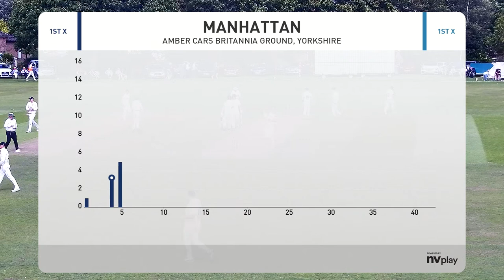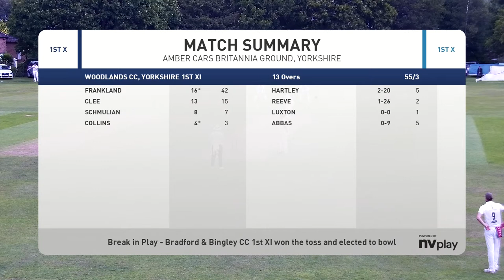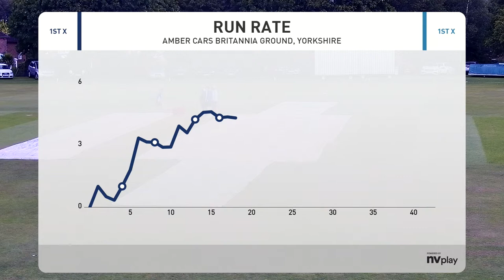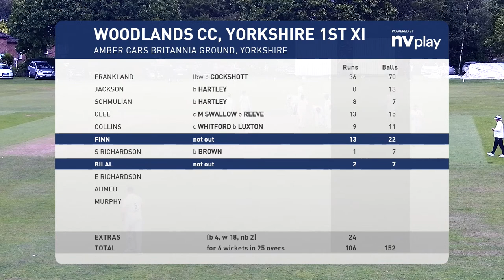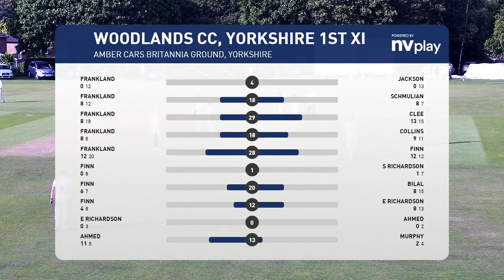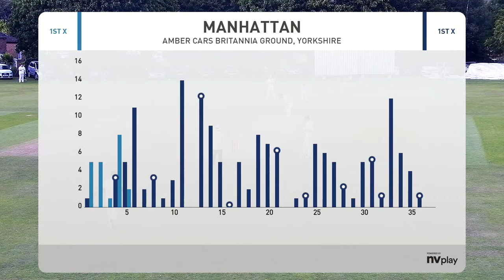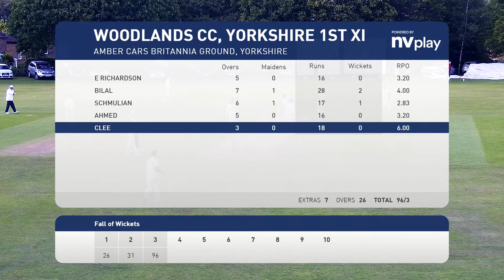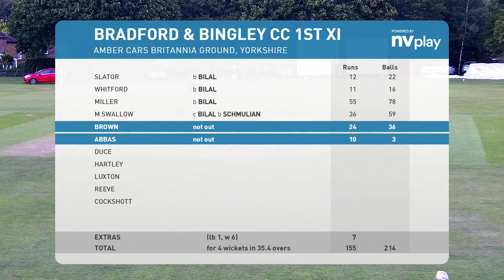Bradford & Bingley 1st XI vs Woodlands 1st XI - Gordon Rigg Priestley Cup Final